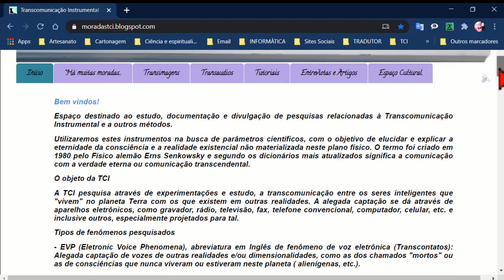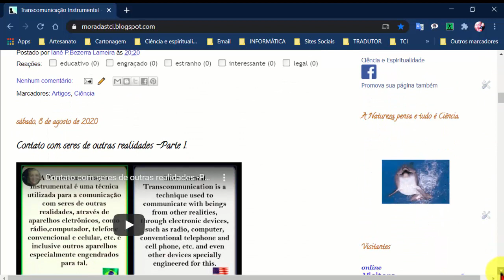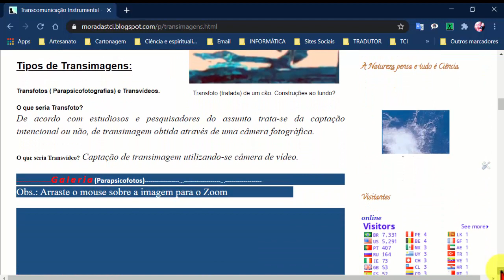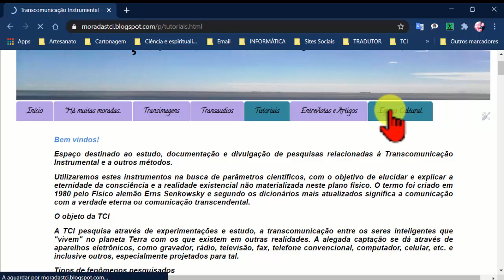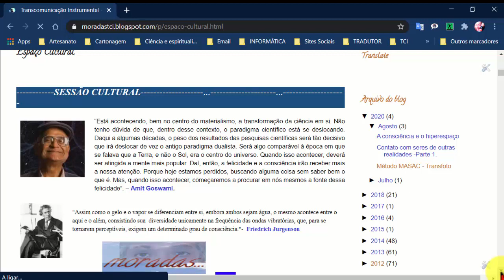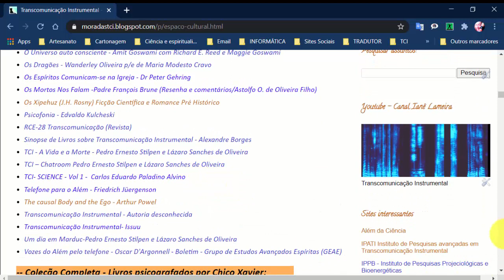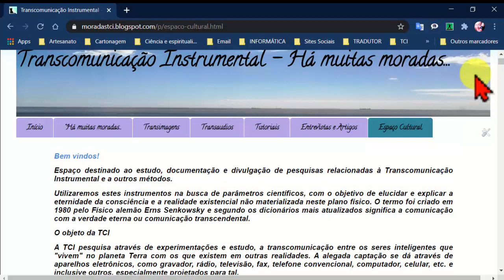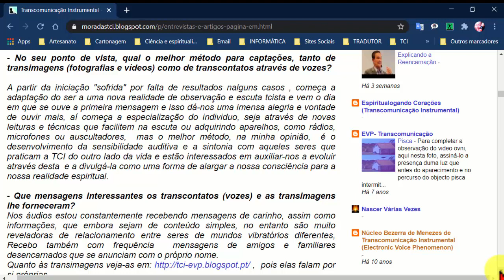Há muitas moradas-Transcomunicação Instrumental/Instrumental Transcommunication.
Blogger - Há muitas Moradas / Transcomunicação Instrumental./ Blogger - There are many addresses - Instrumental Transcommunication.